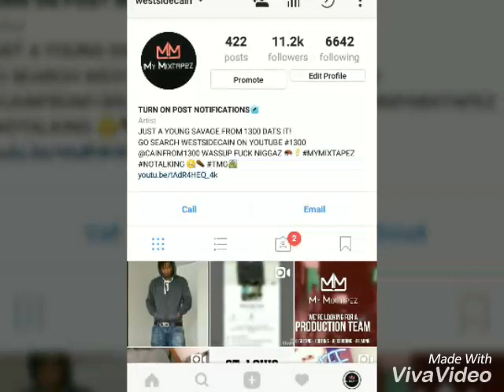Interview of Team600 by WestSideCain Executive Biz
ST.LOUIS native West Side Cain speaks to "The Original 600" member as they speak about Bd's Gd's and jail.

Follow me else where.